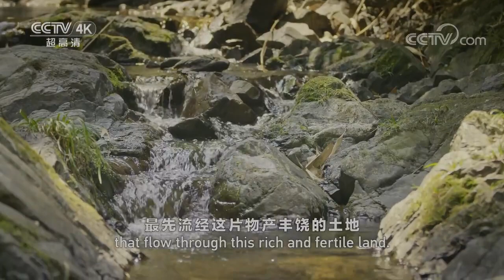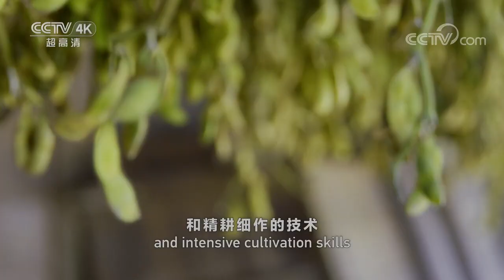绝世独立一千年！美丽静谧的小丰村在片片金黄稻谷的衬托下更显迷人惬意 《美丽中国自然》江西铜钹山系列【CCTV纪录】